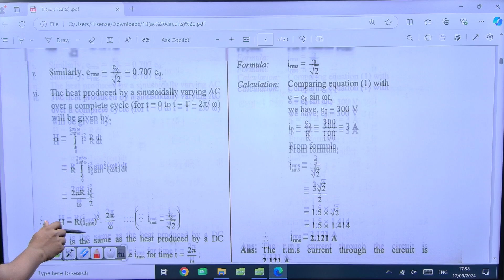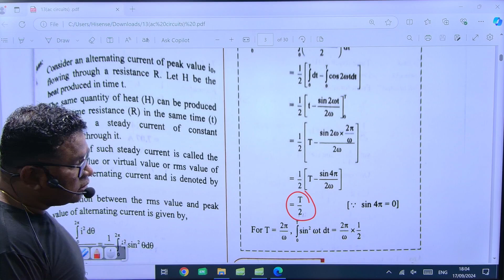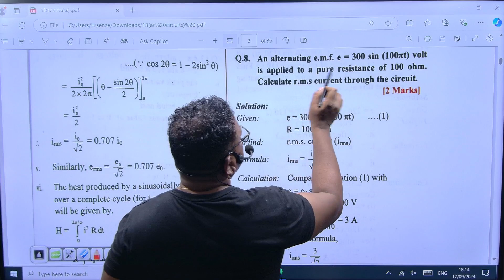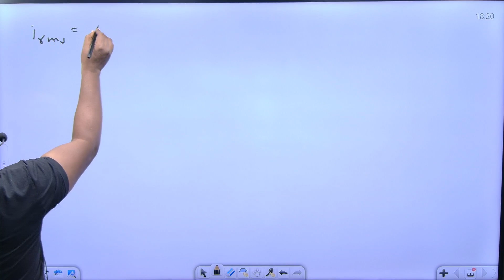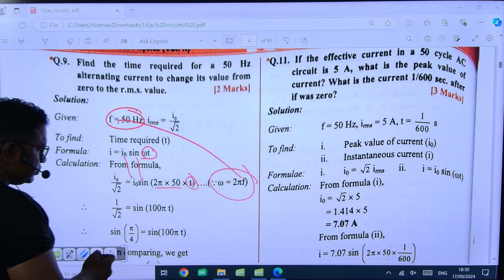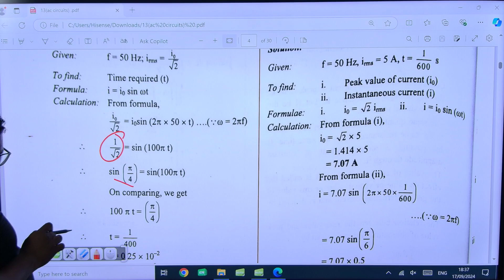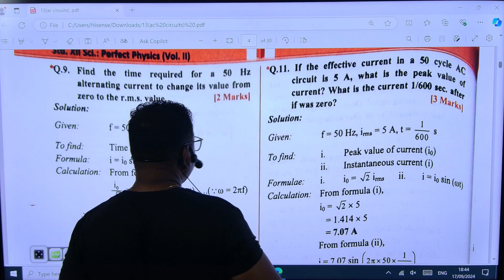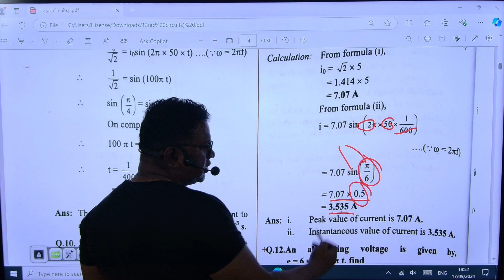AC CIRCUITS || LEC 02 || XII || PHYSICS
Welcome to Exodus Academy

Exodus the Learning App

Here you will find Complete Guidance for your S.S.C & H.S.C Examination
in Subjects – Physics , Chemistry & Maths

Learn more about Competitive Exams -
IIT | JEE | NEET | MHT-CET | FOUNDATION

Headed By :

Prof. Michael Moses
M.Sc(Master in Science)
M.Ed (Maths and Science)
MScRRA (Clinical Research & Regulatory affairs)
M.C.A (Masters in Computer Application)
M.B.A (Business Operations)
B.Ed (Maths and Science)
SET Qualified
Research Scholar (University of Mumbai)